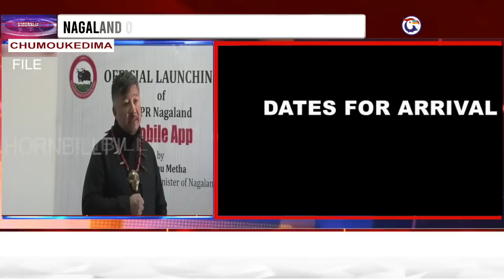HORNBILLTV EVENING ROUND UP NEWS | 20th JULY 2022